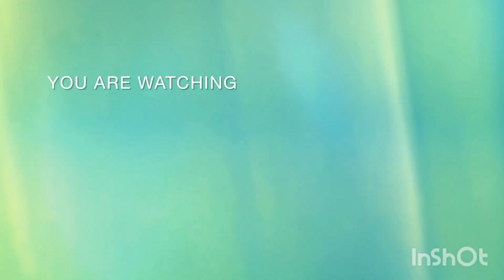Pranshaj kya kar Raha hai 🧿🖤